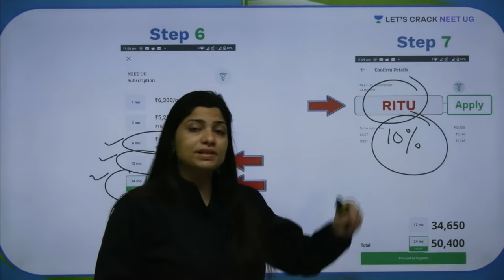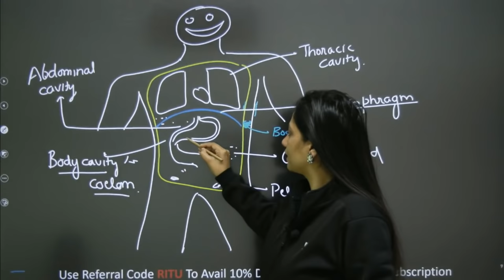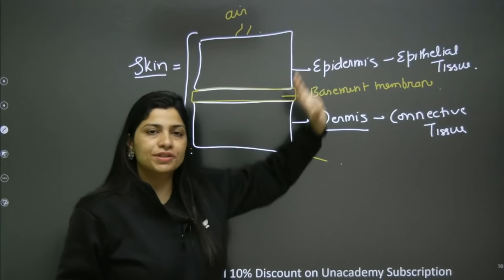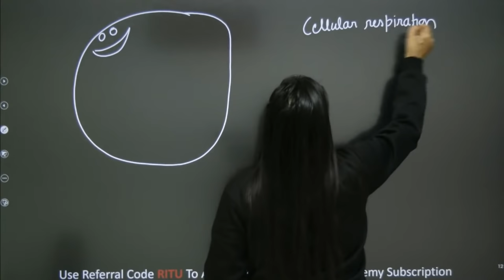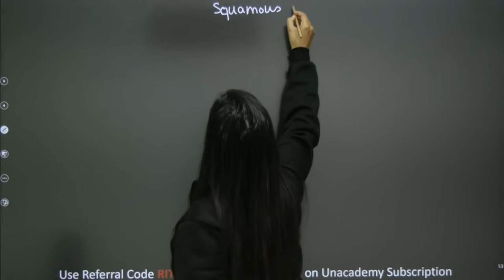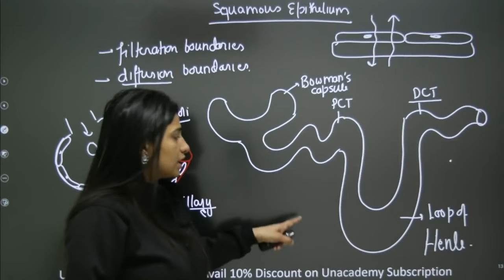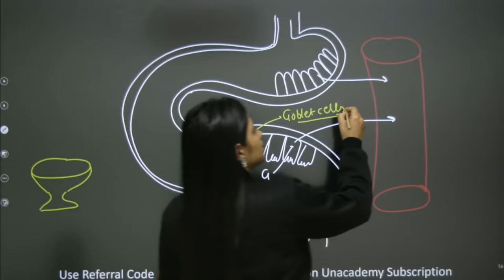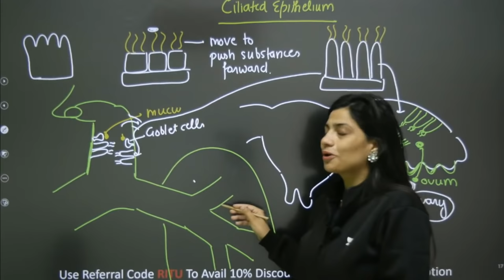Animal Tissue | Part 1 | NEET 2021 | NEET Biology | Ritu Rattewal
This lesson starts with a discussion on Animal Tissue for NEET examination. In this lesson, Ritu Rattewal shares her various preparation strategy along with examples which will help you to crack the exam.

Unacademy brings you, PerfectioNEET! This channel will help you in preparing for NEET 2021 exam with great ease and detail.

Ritu Rattewal and other top educators are teaching live on Unacademy Subscription.

Unacademy Subscription Benefits:

1. Learn from your favorite teacher
2. Dedicated DOUBT sessions
3. One Subscription, Unlimited Access
4. Real-time interaction with Teachers
5. You can ask doubts in a live class
6. Limited students
7. Download the videos & watch offline